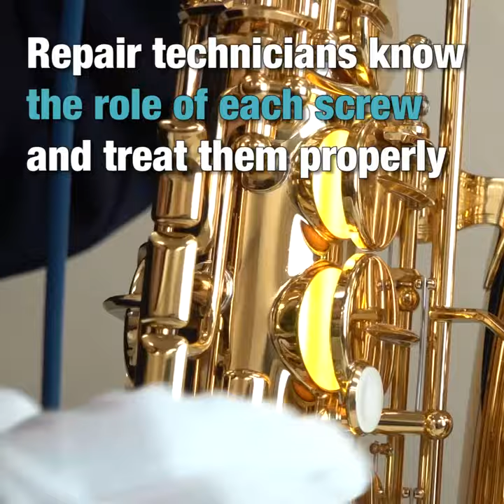Discover the secrets Saxophone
A saxophone has many screws on it.
There are about 40 screws on a saxophone.
Have you ever wondered what would happen if you turned one of these screws?
You should never turn them unless you are a technician, but let's see what would happen in this video.
Have you heard about the "balance adjustment" done by a technician?

"Discover the secrets"
A series of short videos produced by Yamaha's repair staff members -- everything is handmade from planning to shooting, editing, and BGM.

It is said that maintenance of instruments and regular check are important. But is that really so?
For those who have doubts, we will experiment and let you discover the secrets!

By 60-second videos, you will learn some more about your instruments, and get useful tips for your play.